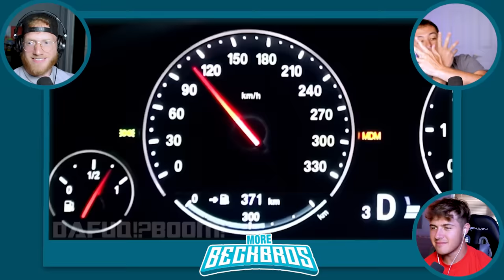BECKBROS React To *NEW* SKIBIDI TOILET Episodes!